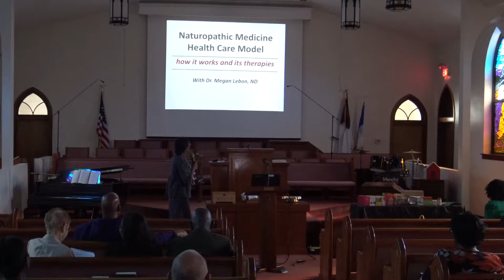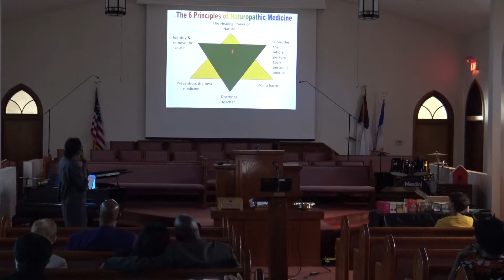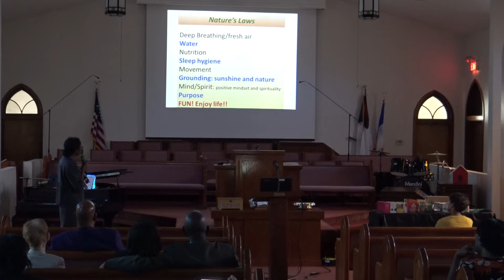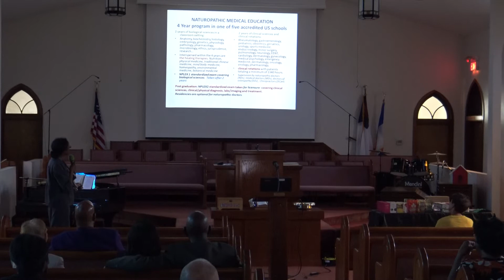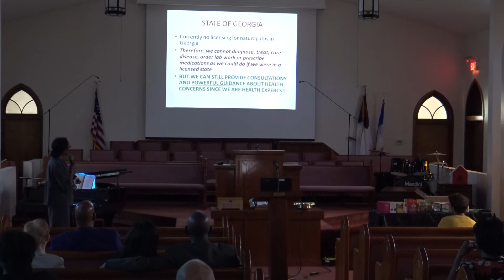Health Presentation, Jordan Street SDA Church, October 20, 2017, pt. 1